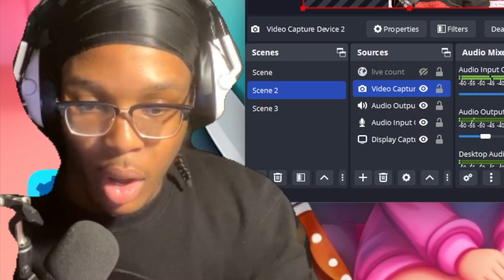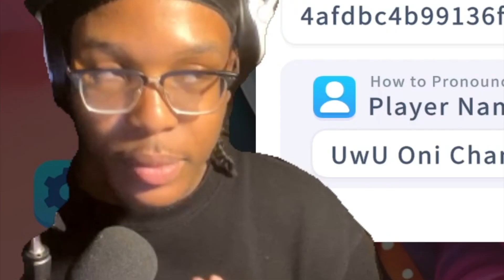PLAYING YANDERE AI GIRLFRIEND SIMULATOR |EP 1| SALLY MIGHT BE CRAZIER THAN YANDERE SIMULATOR